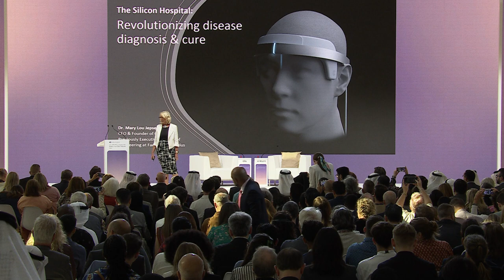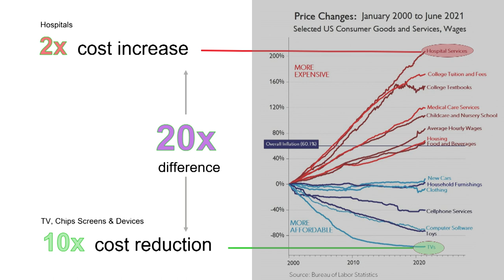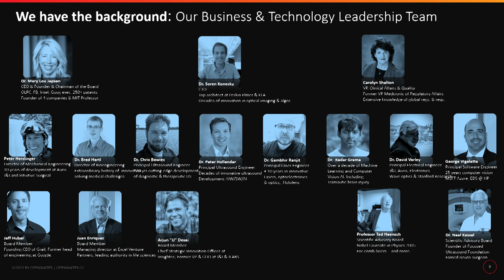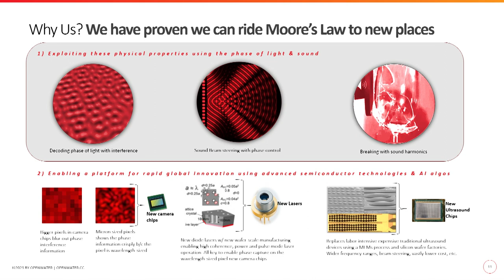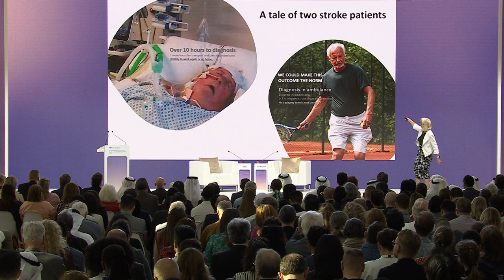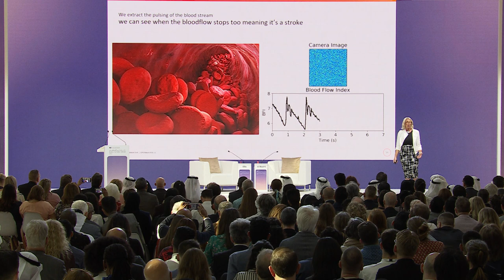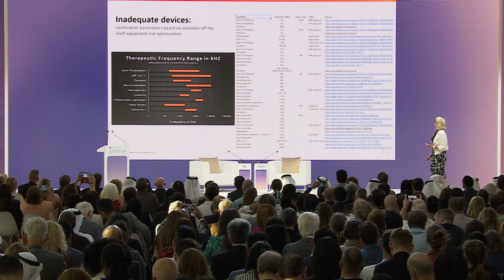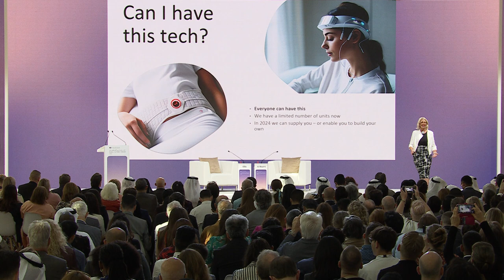The Silicon Hospital: Revolutionising Disease Diagnosis and Cure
Keynote presentation by Dr. Mary Lou Jepsen, Chief Executive Officer, Founder & Chairwoman, Openwater.